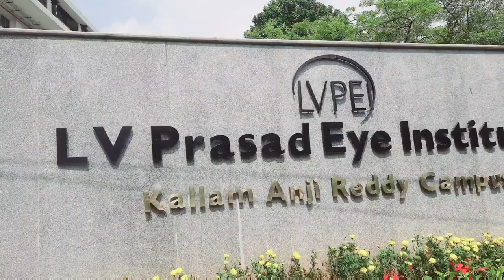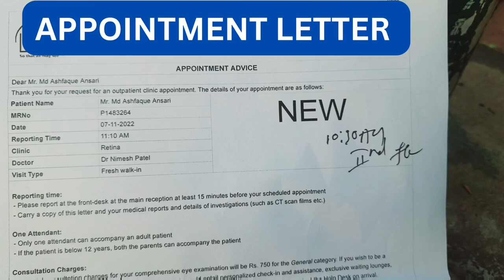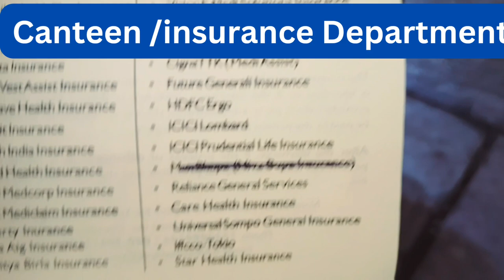lv prasad eye institute hyderabad complete tour | lv prasad eye hospital hyderabad complete tour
I am amir in this video I recorded lv prasad eye institute hyderabad how to take appointment insurace department cafteria. this video is important for who is looking for eye hospital in hyderabad.

biggest eye hospital in hyderabad | lv prasad eye institute hyderabad.